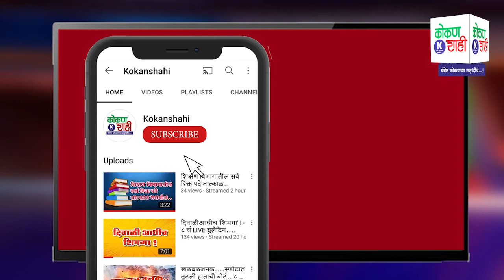Nilesh Rane - रेल्वे विद्युतीकरणाचे गांभीर्य मोदी यांनाच समजले - माजी खासदार निलेश राणे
माजी खासदार निलेश राणे म्हणाले की, रेल्वे मार्गाच्या विद्युतीकरणाची आमची अनेक वर्षांची मागणी होती. यासाठी मीसुद्धा खासदारकीच्या पाच वर्षांच्या काळात सातत्याने पाठपुरावा केला होता. मात्र, त्यावेळी आमची मागणी धूळखात पडली होती. परंतु, या विद्युतीकरणाचे महत्त्व देशाचे यशस्वी पंतप्रधान नरेंद्र मोदी यांनी जाणले. याबद्दल पंतप्रधानांचे आम्ही कोकणवासीय आभारी आहोत.. असे प्रतिपादन भाजपनेते माजी खासदार निलेश राणे यांनी केलय.